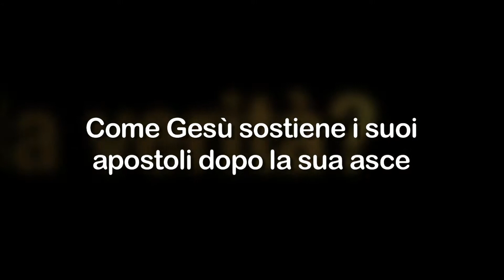Come Gesù sostiene suoi apostoli dopo la sua ascensione?